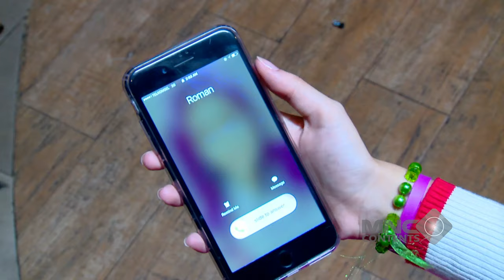REBUTAN ROMAN, BELLA SUSUN RENCANA BUSUQ BIAR WULANDARI CEL4KA! - ROMAN PICISAN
Hingga pada suatu hari di SMA, kedatangan murid baru, yaitu Wulandari (Adinda Azani). Roman langsung menaruh rasa suka pada saat pertama kali melihat Wulandari. Namun, sayangnya salah satu teman baik Roman dalam geng Fantastic 5, Samuel (Umay Shahab) juga menaruh rasa untuk Wulandari. Samuel malah menyuruh Roman membuatkan puisi untuk Wulandari dan meminta bantuan dari Roman. Roman akhirnya membantu Samuel. Bagaimana keseruan dan lucunya Roman dalam mengejar Wulandari? Saksikan terus ROMAN PICISAN hanya di Full Drama Indonesia Return!